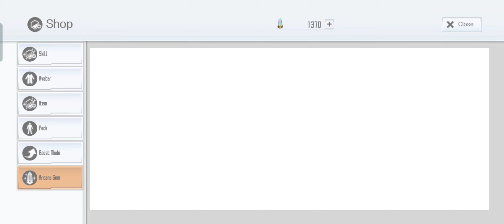SAOIF : Worldwide 3.5 year Anniversary! Up to 330 Free Orders (Day 26)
Score 6/30